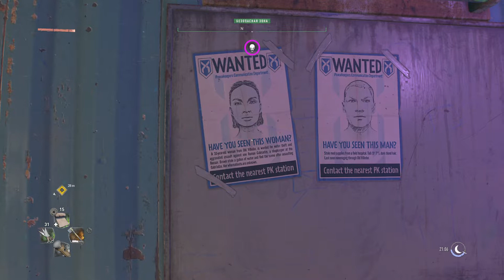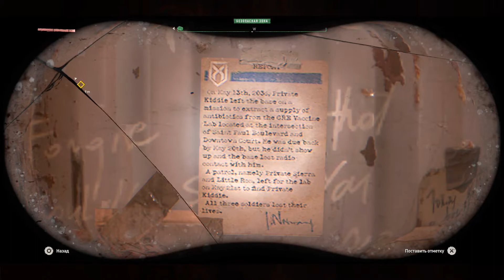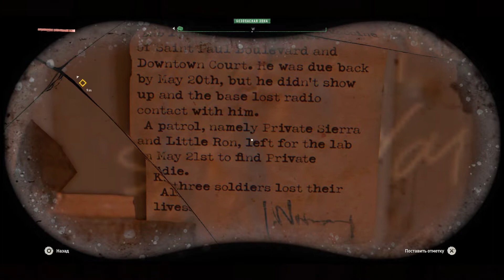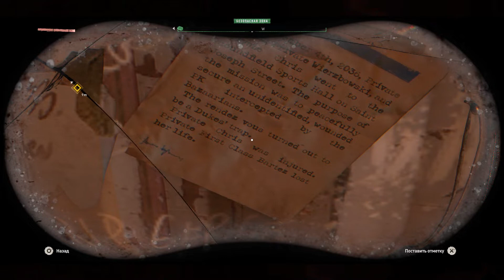Dying Light 2: Stay Human #109 - Получил квартирку на Мисси. Исследуем корабль. Для Алисы кассета #5